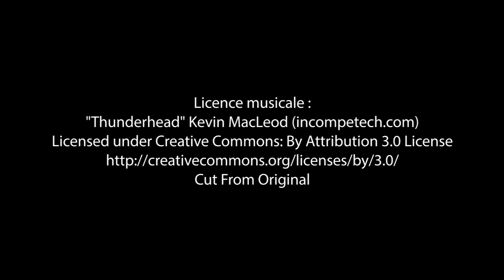Bande-annonce de «L'Effluve amer» aux Éditions Edilivre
- Détails sur le livre :
. Format : 13,4X20,4
. Nombre de pages : 130
. Date de publication : 26 février 2016

- Résumé du livre :
La cinquième œuvre de l'auteur, L’Effluve amer (74 poèmes, 1 conte, 1 nouvelle, 2 textes de prose et 1 essai) est le fruit d’un désordre significatif. Ce choix est dicté par l’humeur, la mémoration, l’émotion, l’inspiration et le hasard de l’instant.
Dans ce recueil, l'auteur s'est essayé à la poésie dans toutes ses formes et sur tous les thèmes. Là, il a bu jusqu’à la lie sa profonde musicalité, ses rares félicités et ses nombreuses infélicités. Ainsi, il en a vu de toutes les couleurs et goûté à toutes les saveurs, notamment sur un ton d’aigreur, qui écorche des sujets d’actualité.
Ces thèmes forgés, dans leur majorité, du vif de la vie, sont traités avec prépondérance, émotion et sensibilité. Si l’émotion n’embue les yeux de l'auteur, elle n’atteint pas son âme, ni sa plume ; il n’écrit qu’aux larmes des Hommes, à l’encre des yeux.

-Biographie de l'auteur :
Lazhar Ben Ali est né en 1958 à Dhoukara, de Gafsa-Nord. Il a fait ses études primaires à l’école primaire d’Ouled Ouhiba bâtie au début des années 50, sous la colonisation. Il a poursuivi ses études secondaires au lycée mixte de Gafsa (bac 1978). À la fin de ses études supérieures, à l’institut des langues vivantes à Tunis, il a décroché, avec mention, la maîtrise combinée de langues, en juin 1983.

Depuis, il s’est embarqué dans l’enseignement de la langue française, pendant 20 ans au lycée Chebbi de Tozeur. Puis à la fin des dictatures, animé par le dépit et le défi, il a tenu la direction d’un établissement, dont il a volontairement démissionné. Enfin, c’est la passion pour la classe qui a prévalu chez lui (professeur principal) pour continuer la carrière pour laquelle il s’est dévoué.